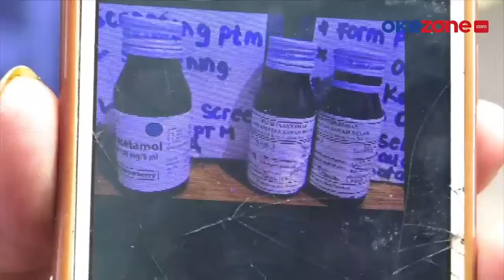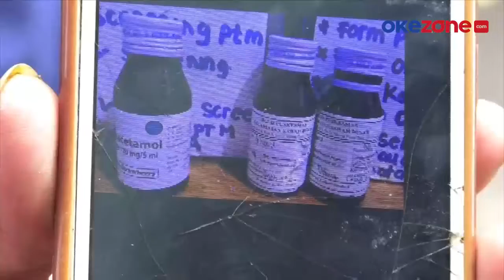Miris, Balita Hidrosefalus di Jakarta Meninggal Usai Minum Obat Sirop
Balita  4 tahun di Jakarta yang didiagnosa menderita hidrosefalus meninggal usai mengkonsumsi obat sirop.

Sebelumnya, balita laki-laki ini menderita demam dan dinawa ke Puskesmas, dokter memberinya obat sirop penurun demam.